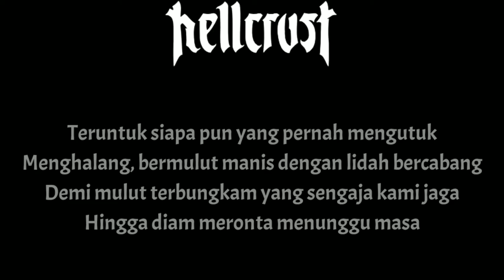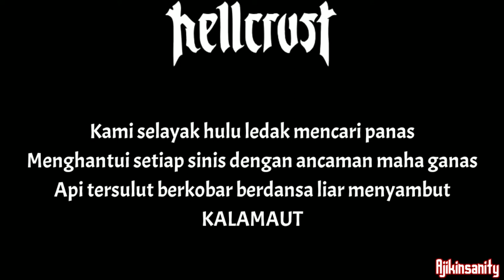HELLCRUST- Kalamaut Lirik